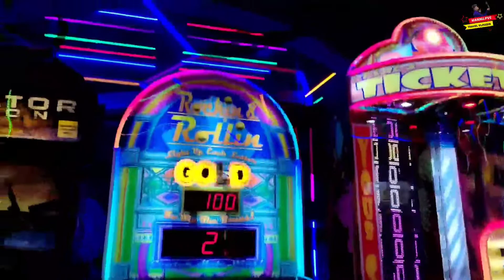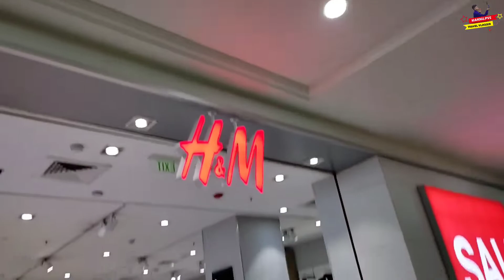Ambuja Mall Raipur Chhattisgarh | Ambuja City Centre Mall Raipur | Mall In Raipur City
Ambuja Mall Raipur Chhattisgarh | Ambuja City Centre Mall Raipur | Malls In Raipur City | Ambuja Mall

Gorilla Tripod
Boya By M1 Mic

  A world-class lifestyle destination in Raipur

Ambuja City Centre, Raipur stands as a symbol of positive growth, ushering in a new retail experience for people of all ages. Designed by renowned architect Vivek Rathore the mall carries forward not only the tradition but also the essential spirit of City Centre Malls.

Developed over an expanse of 10 acres, it is a multi-utility commercial complex comprising a shopping mall that boasts of global retail majors as well as local brands, a 4-screen cineplex, an entertainment arena a food court, an adjoining office tower and a club.

Ambuja City Centre, Raipur is a much-awaited complete family destination for people of the city and its neighbours, a place where they can spend enjoyable time in their own and shop, dine or unwind as part of the total experience. For a city that is constantly on the run, the mall offers a welcome break from the hectic day-to-day schedule.

Follow Other Social Media Accounts

Your Queries...?
Ambuja Mall Raipur Chhattiagarh
Ambuja City Centre Mall Raipur
Raipur Ambuja City Centre Mall
Ambuja Mall

Manish Sahu
From - Abhanpur Raipur Chhattisgarh
07th June 2022